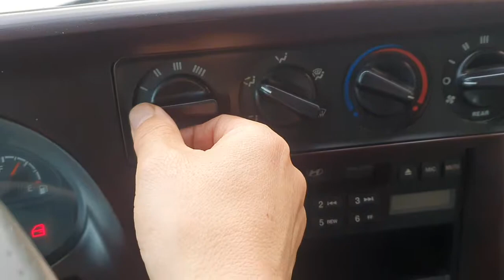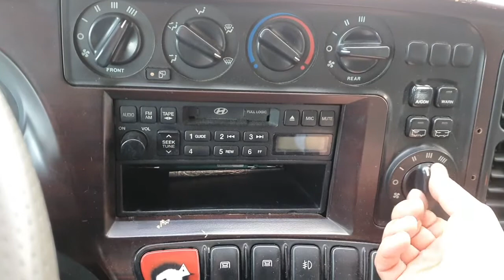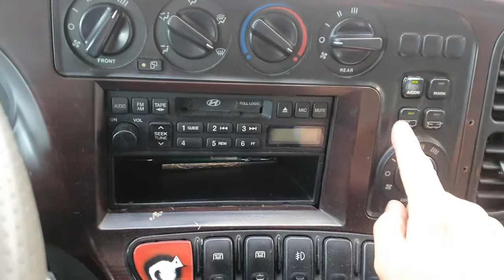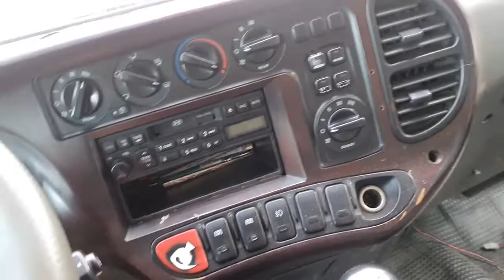[DNC TRADING] 2010 COUNTY LONG BODY [BUSAN BUS, 15SEAT]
2010 LONG BODY